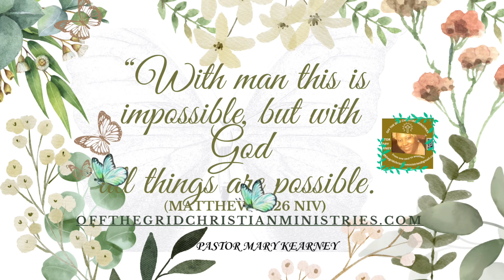December 5, 2024